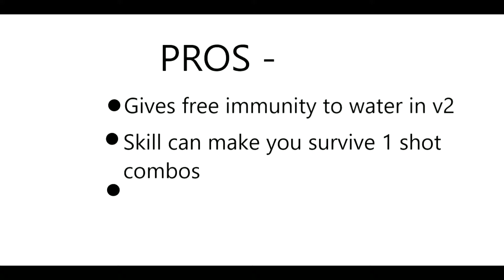is fishman the best race for you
fish